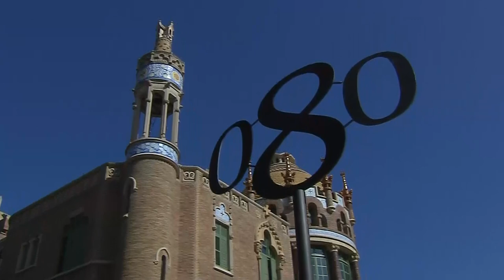SHOW in BARCELONA - Backstage with GALA GONZÁLEZ | MANGO FW14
Spanish blogger Gala González was MANGO's official insider during the F/W'14 Fashion Show held in Barcelona on June 30 2014. Follow Gala backstage and watch her interviewing Jon Kortajarena, Toni Garrn and Aymeline Valade before the show!

Here you'll find an open door to a unique way of living. From the best style tips and latest trends on fashion to exceptional people who share our view of the world.

Explore and discover what it means to live as Mediterraneans, so wherever you are, you can enjoy it too.